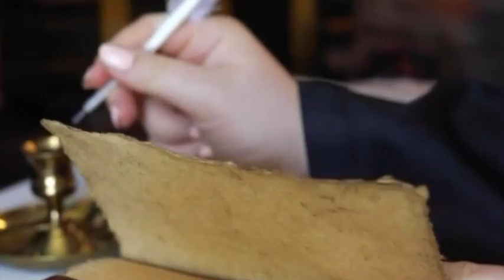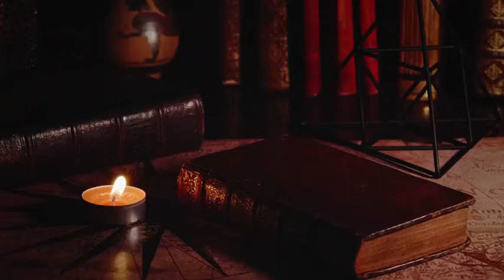Haroot aur Maroot ka qisa in urdu/hindi.||Story of angel Haroot and Maroot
An Islamic Releasing Company.
Overview: Milad E Mustafa is an Islamic Neat Releasing company based in Pakistan having an ample catalog of Islamic content, dedicated to combining the values and spirituality of traditional Islam with the best of modern professionalism and convenience. It specializes in the creation, production, and distribution of Islamic Naat  Islamic history and literature  –  traditional and contemporary. We record about Islamic history and storytelling.
Distribution:
Milad E Mustafa has established an extensive distribution network covering most parts of the globe. All products are available worldwide on 100 plus online stores such as iTunes, .